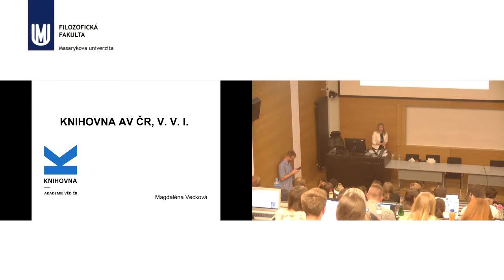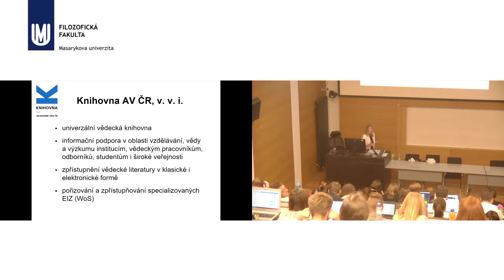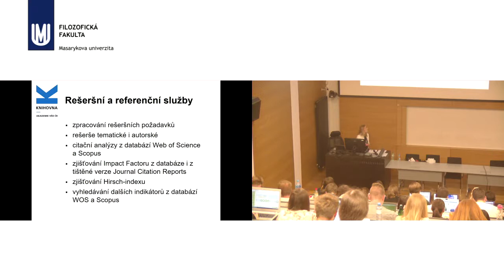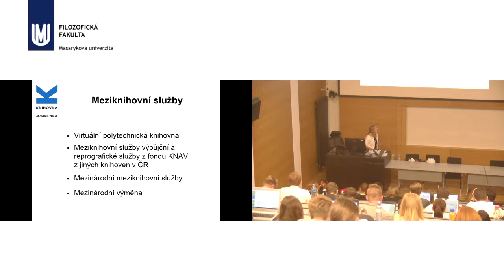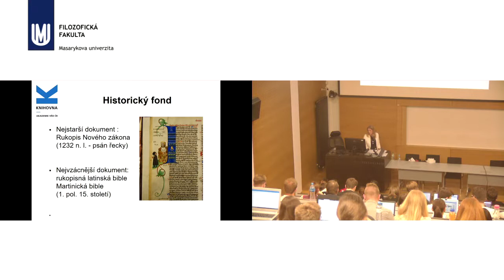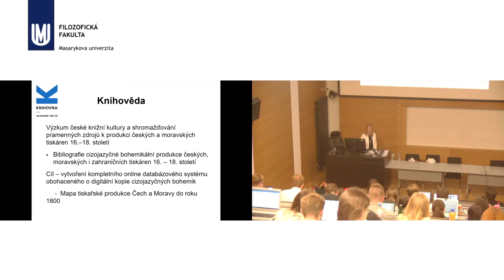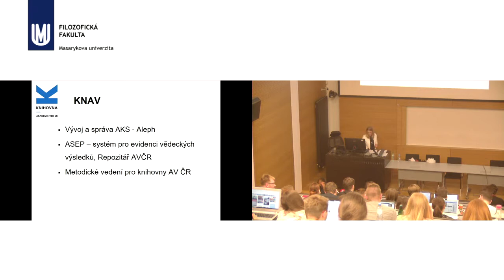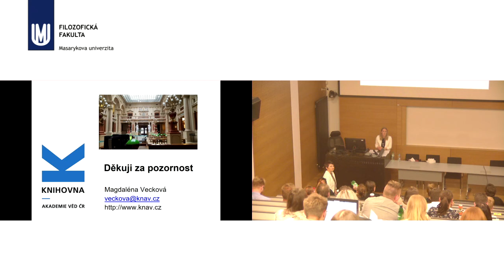Ing. Magdaléna Vecková - Knihovna Akademie věd ČR